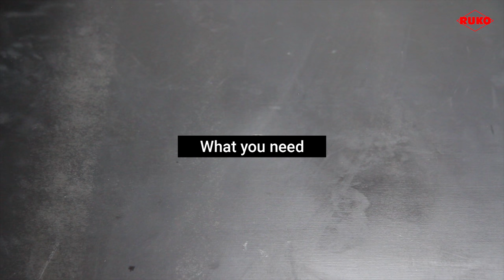How do I punch a hole in the sink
To install a tap or fitting in a sink, you need a screw hole punch.

In this video we show you how to use it correctly.

Required tools:
- Cordless screwdriver/hand drill
- Sheet drill or step drill
- Screw hole punch
- Wrench
- (Cutting paste, when available)